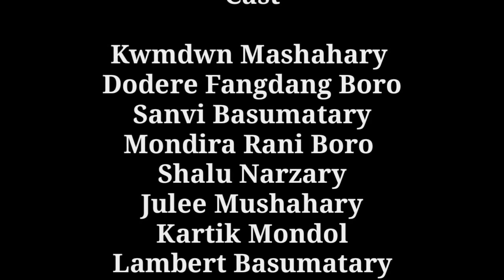Jaowisw Sona//Bodo Short Film-2020//Dwimu Brahma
"Jaowisw Sona"

Story Script - Lambert, Dwimu
Direction Produced bye -Dwimu
Editing -Dwimu
 Speacial Thanks - Birdao , Swrang ,Nabin, Hiranya, Dipak

       "Gibiaonw boinisimbw kulumbai  be  v d  o nujanai kahanipra swrniba takai gwrwnthi jadgba nwthang mwnniprai nimaha mwngwnkw mijing tibai arw v d o kw onsaigwn hwnna mijing tibai .

Onnanwi video kw reupload dahw fb page prao bw  dansona upload dakalm klmnw gwswba agni link kw hwna klmnw hagwn gwjwntwng"